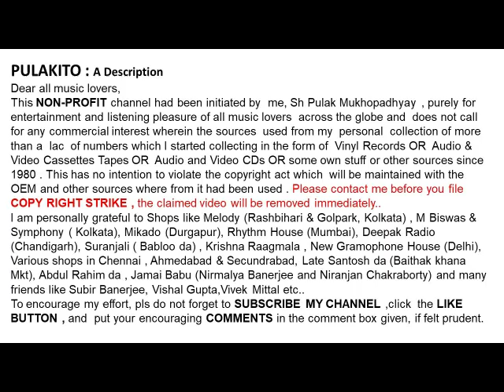হেমন্ত মুখোপাধ্যায়- নীলামওয়ালা ছ আনা-Hemanta Mukhopadhyay-NEELAMWALA CHO AANA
নীলামওয়ালা ছ আনা
হেমন্ত মুখোপাধ্যায়-

Hemanta Mukhopadhyay
NEELAMWALA CHO AANA
Lyrics: Bidhayak Bhattacharya
Film: Prithibi Amare Chay

Help Please.